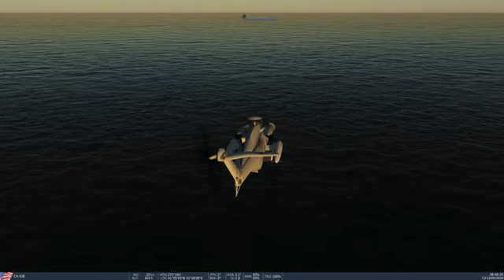dcs highlights 052120 movie